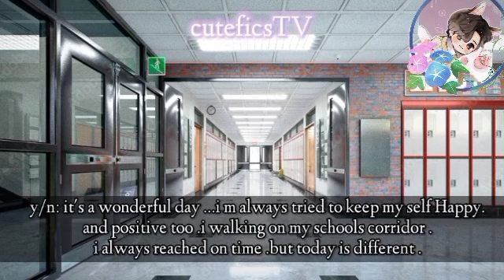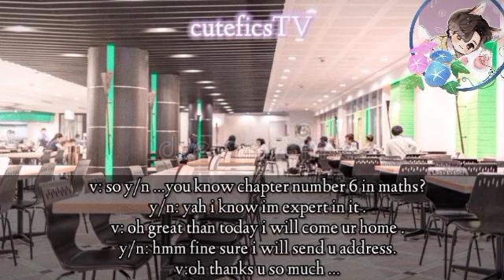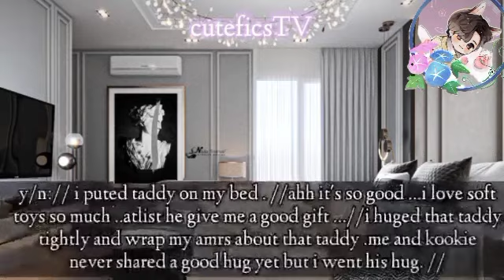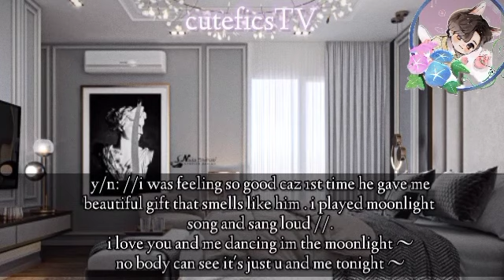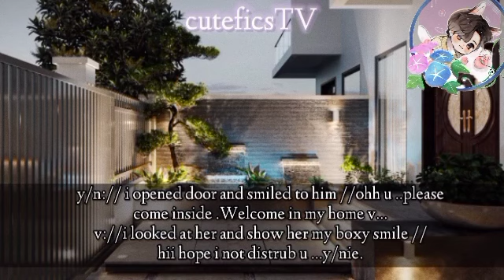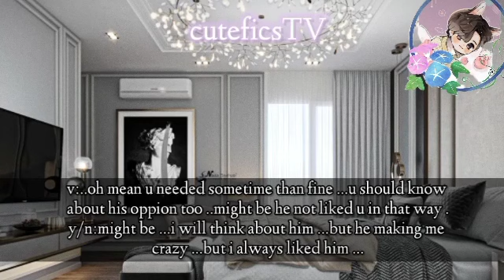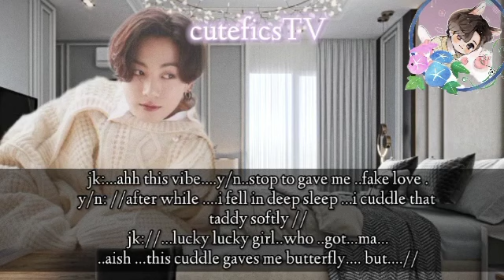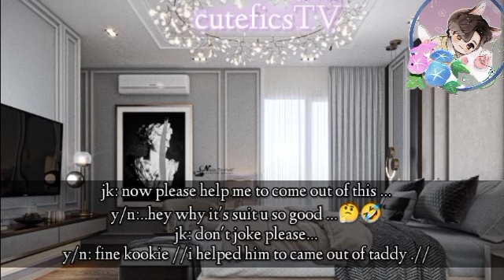when u cuddle ur taddy but u don't know-ur bestie hiding inside taddy jungkookff jk oneshot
[JJK one shot]when u cuddle ur taddy but u don't know-ur bestie hiding inside taddy

I create this story .
 voice over is mine .
Voiceover And story write with edit creat I owned.